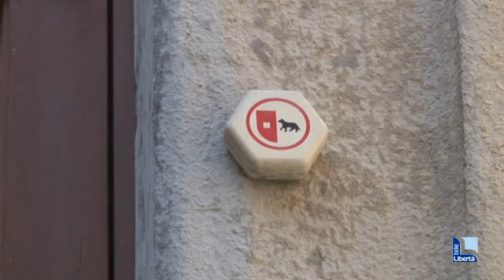Uffici e sala di formazione nell'ex stazione di polizia locale in piazzetta Pescheria